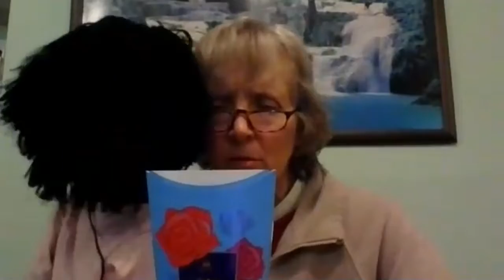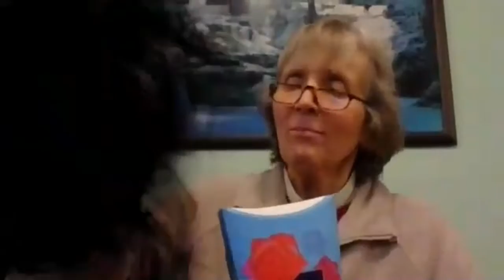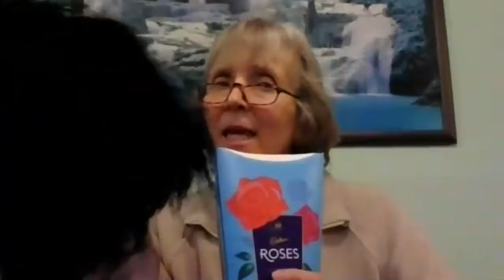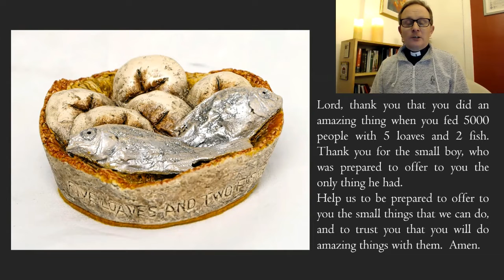School Worship 20th January 2021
We continue our series looking at Jesus's miracles with a talk from Reverend June Hughman on the theme of "Sharing and Generosity".
This is based on the miracle of feeding the 5000, as depicted in John 6:1-15.